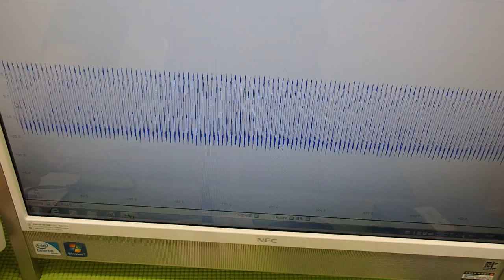‹メガヘルツ›の超音波発振制御技術 ultrasonic-labo